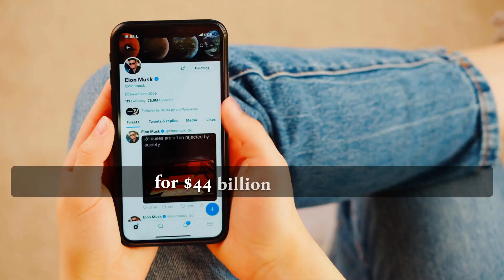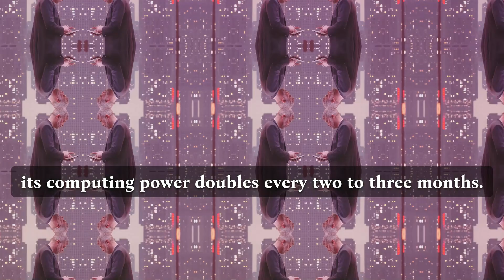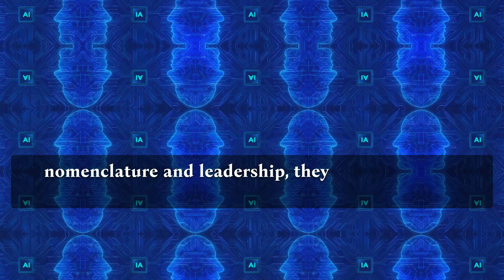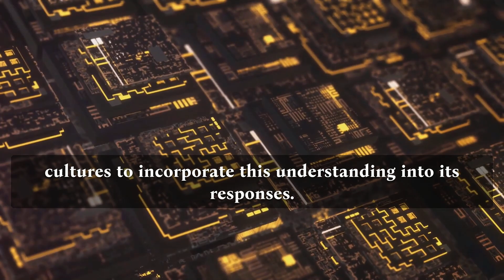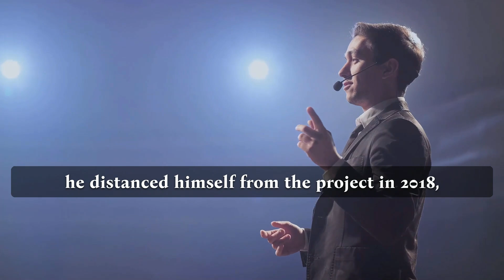Elon Musk's AI Revolution - Exploring GROK AI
Elon Musk Drops Grok: A Revolutionary AI Breakthrough! 🤖 If you're curious about Musk's latest creation and how it stacks up against giants like ChatGPT and Google's Bard, you're in for a treat!

Elon Musk's xAI startup has seamlessly integrated with his all-encompassing platform, X, introducing Grok as a game-changer in the competitive AI market. As a very early beta product exclusive to X's paid subscribers, Grok brings wit and a rebellious streak, offering real-time access to the X platform. Watch closely as Grok outperforms in benchmarks, showcasing its impressive capabilities, although it trails behind GPT-4 in certain aspects.

Discover the rationale behind integrating xAI with the X platform – leveraging the Twitter database for real-time knowledge. Could there be an xAI app on the horizon, challenging ChatGPT's dominance? Details remain shrouded in mystery.

Uncover the design and user experience of Grok, Elon Musk's conversational companion with a personality that engages users with humor and a rebellious touch. Grok self-trains, analyzing humor across cultures and drawing inspiration from Douglas Adams' "The Hitchhiker's Guide to the Galaxy."

And what about Musk's AI predictions for the future? Dive into Musk's concerns about AI dangers, his strategic investments, and the significance of his move to integrate xAI with the versatile X platform. Musk's journey through AI technologies adds another layer to his dynamic portfolio, contributing to the ever-evolving landscape of artificial intelligence.

We appreciate your time and curiosity! Until next time, keep exploring the fascinating world of technology! 🌐🤖

⏰ Timestamps:
0:00 - Introduction
0:44 - Grok's Standout Features
1:26 - Integration of xAI with the X Platform
2:30 - Grok's Design and User Experience
3:36 - Elon Musk's AI Predictions
3:36 - Musk's Involvement and investments in AI
4:30 - Musk's Wealth and Influence